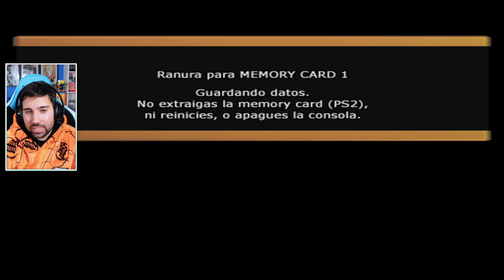SAGA SAIYAN - Parte 1 - Dragon Ball Z: Sparking